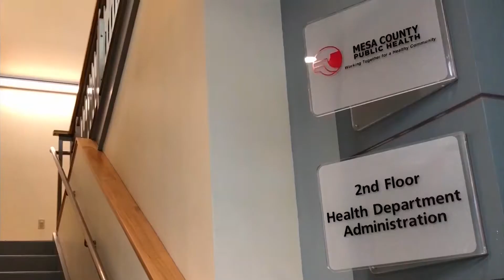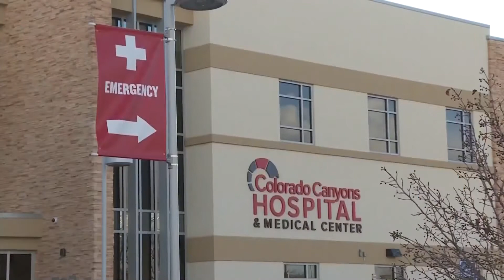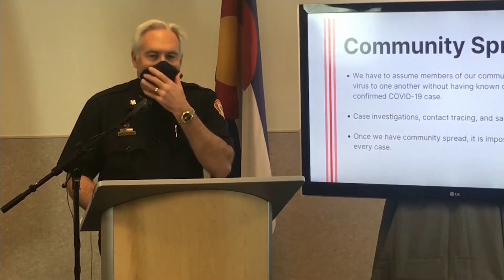sb 6 mask briefing